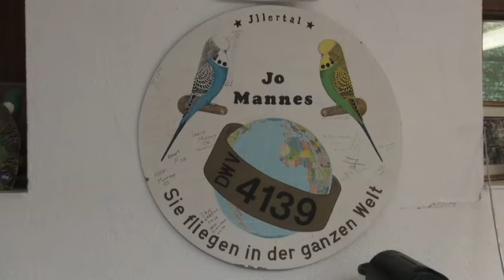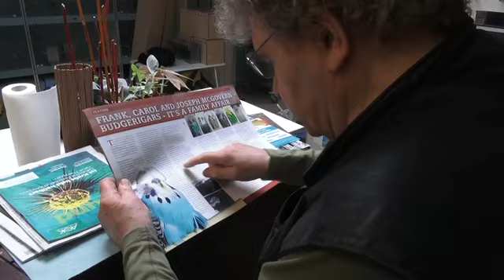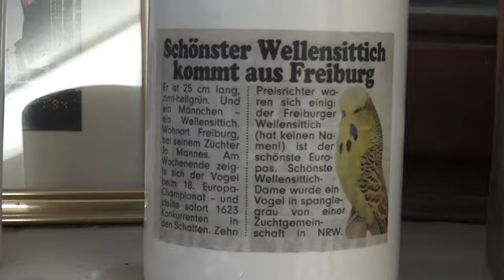Champion Exhibition Budgie Breeder Jo Mannes- June 2016